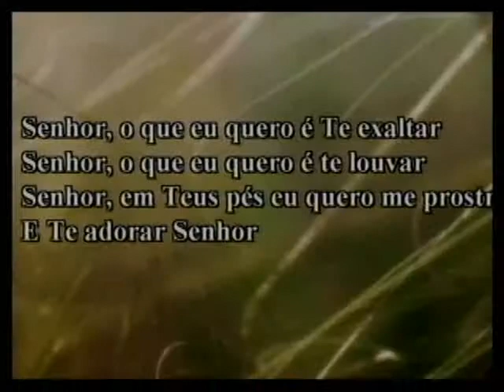Deus trabalha para os que Nele confiam / God act on behalf of those who wait for him.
Brazilian church igreja brasileira denver co